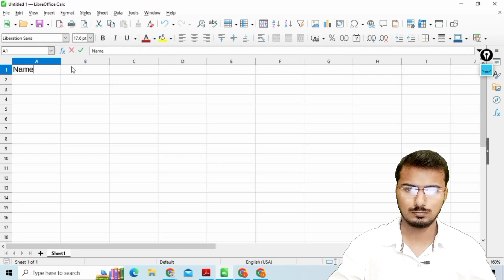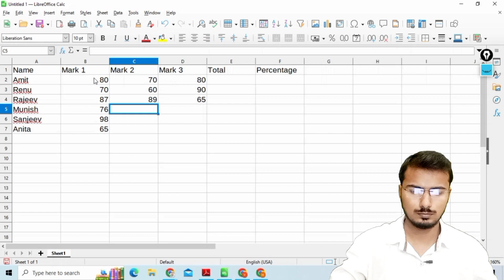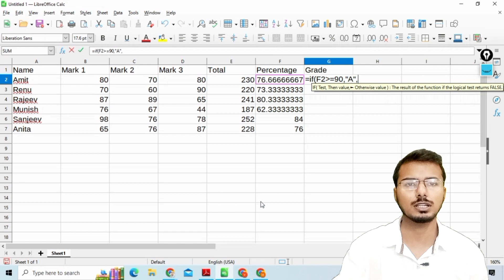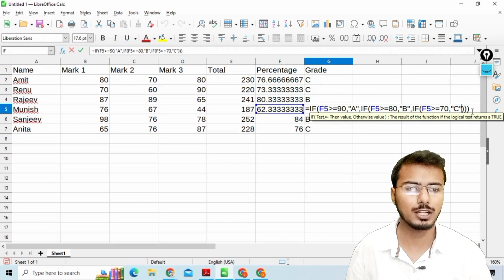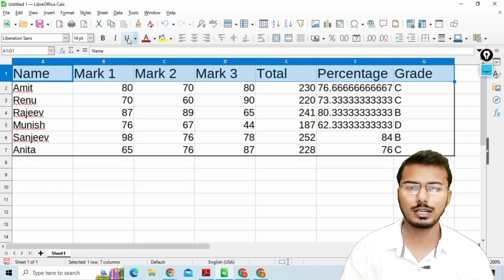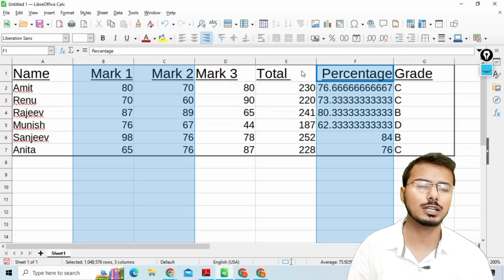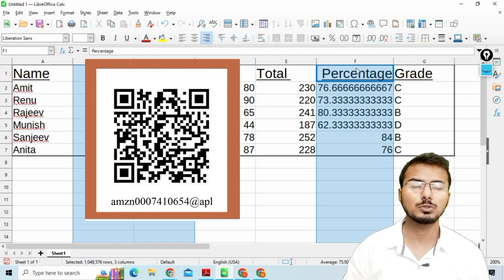O Level Practical m1r5(it tools) | O Level Practical Exam 2023 | O Level (m1-r5) Practical Ques-9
प्रिय स्टूडेंट्स, अगर आपको किसी प्रश्न या विषय में किसी भी प्रकार का संदेह हो तो हमे जरूर बताएं हम आपके हर प्रश्न का जवाब देने का प्रयास करेंगे

Full Course

O level m1 r5  practical Important question & answers |Most important Questions July 2023

o level practical admit card
m1r5 o level mcq
m1r5
m1r5 o level practical
m1r5 practical mcq
m1r5 python
python practical exam full course in one video
python complete practical in single video
o level puthon full practical course
m1r5 o level important question
o level nielit,
o level nielit result,
o level nielit course,
o level nielit syllabus,
o level nielit fees,
o level nielit question paper,
o level nielit certificate,
o level nielit syllabus 2023,
o level nielit test,
o level nielit mock test,
project for o level nielit,
nielit o level admit card 2023,
nielit o level practical admit card,
nielit o level admission 2023,
nielit o level apply online,
nielit o level answer key,
nielit o level answer key 2023,
nielit o level admission,
nielit o level practical admit card 2023,
how to apply for nielit o level exam,
how to download nielit o level admit card,
job after nielit o level,
nielit o level course benefits,
nielit o level books,
nielit o level classes,
nielit o level course online,
nielit o level practical date 2023,
nielit o level m1r5
namskar aur swagat hai apka hamre is youtube channel me aaj ki is video me hum dekhne ja rahe hai o level ke first paper m1r5 it tools and network basics ke practical exam ke importent question ko
query discussed:-
O level practical paper me kitne set hote hai
o level practicle paper kaise hota hai
o level practical paper kis language me hota hai
o level practical me kitne question hote hai
o level practical passing mark
o level me kitne no chahiye
o level practical me kya le jana hota hai
Information Technology Tools and Network Basics practical exam important question